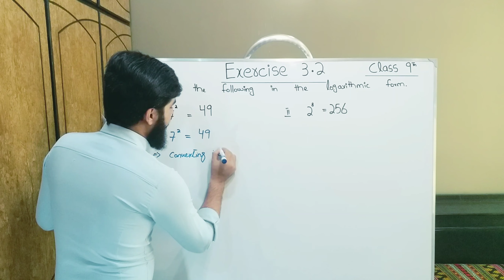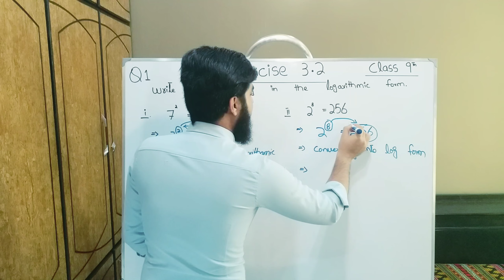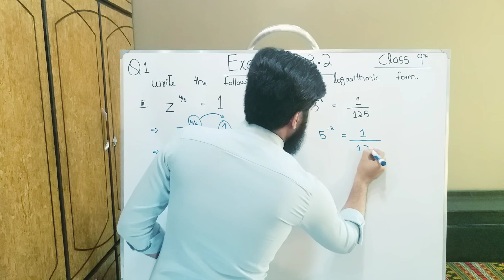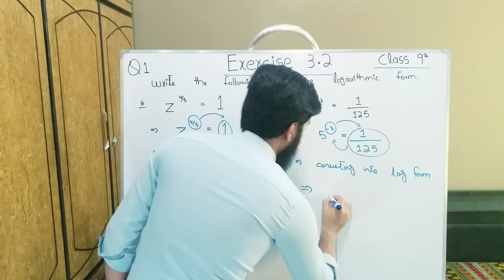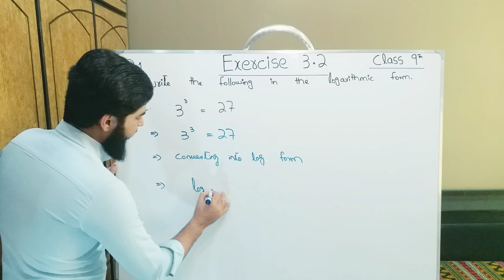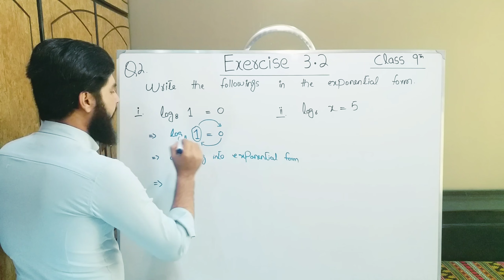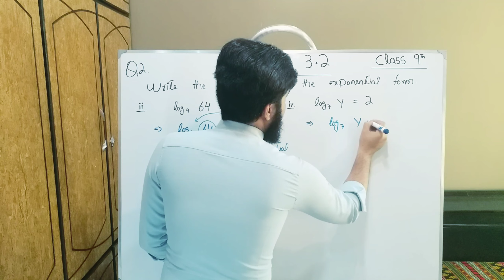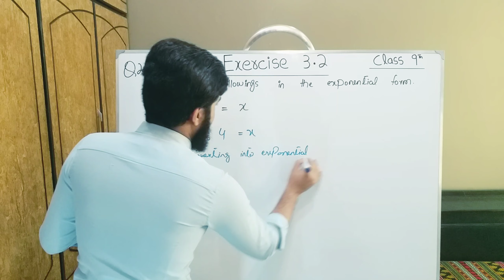9th class Math Balochistan Board Exercise 3.2 QUESTION 1 & 2 | FREE EDUCATION | Muhammad Hilal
This video consist of  Exercise  3.2  Question no.  1 &  2  of Unit no. 3  Logarithms  . This Chapter belongs to 9th Class Mathematics , Balochistan Board book , Punjab Board book , Sindh board book , kpk board book . You will learn about all things of this chapter by Muhammad Hilal through this video. Follow our channel for complete course .

FREE EDUCATION
free education